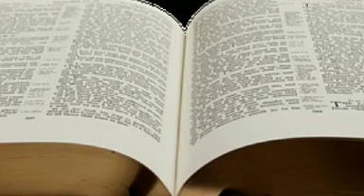Évangéliste Joseph Jacques Taylor. La restauration de l'âme.